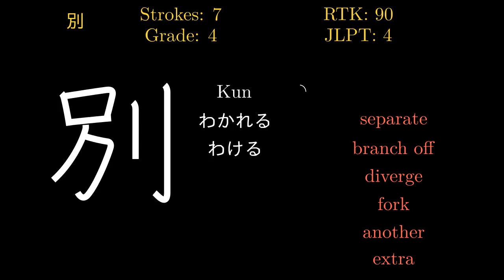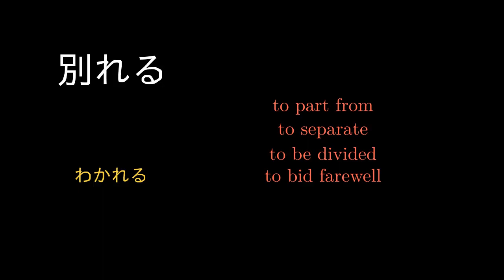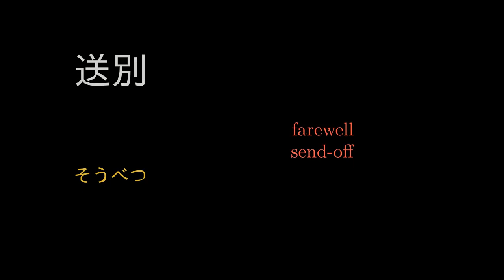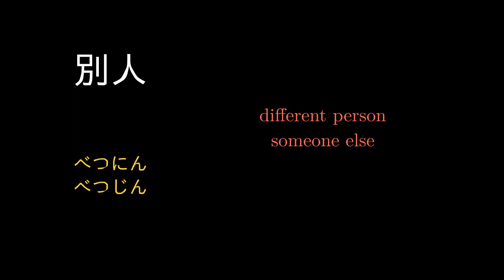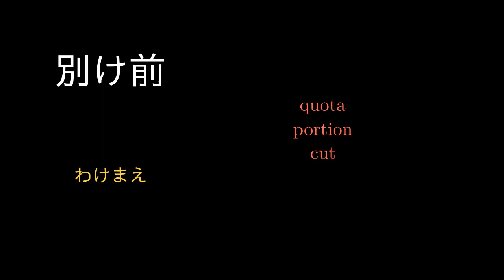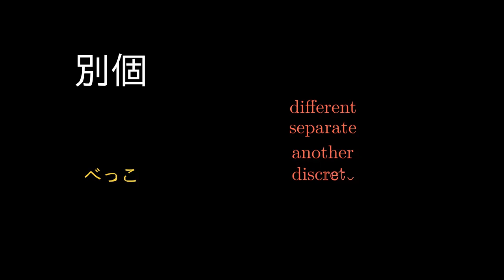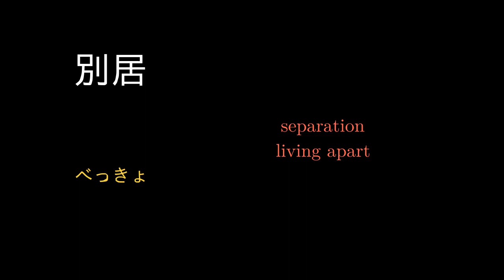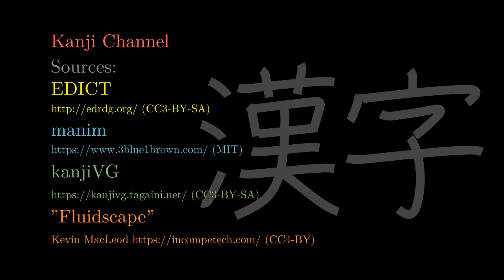別 Japanese Kanji with vocabulary